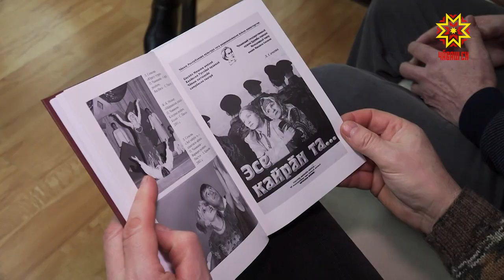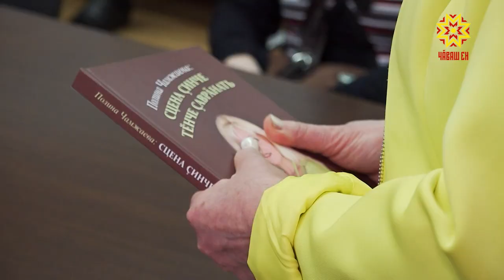«Сцена ҫинче тӗнче ҫаврӑнать»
Чӑваш наци вулавӑшӗнче ҫамрӑксен театрӗнче 40 çул тăрăшакан чăваш халăх артисткипе Полина Чамжаевапа паллаштаракан кĕнекене пахаларĕç. «Сцена ҫинче тӗнче ҫаврӑнать» ятлă вăл. Пухăннисем театр çулталăкĕнче пичетленсе тухнă пирвайхи кĕнекене пысăк хак пачĕç. Вăл сцена ăсталăхне кăмăллакансемшĕн кăна мар, пур вулаканшăн та пĕлтерĕшлĕ пулнине палăртрĕç.